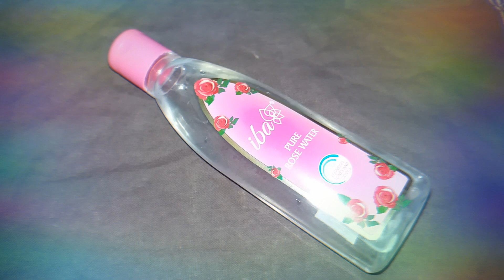Best ways to use rose water|||How to use rose water in different ways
♡Rose water is suitable for all skin types and all ages

♡Made with natural rose petals

♡Good for All skin types

♡Suitable for both men and women

♡Try these methods and share it to me which one works best for u

Thank 😊.